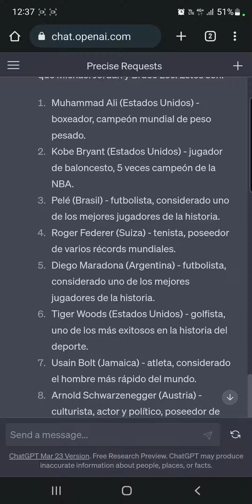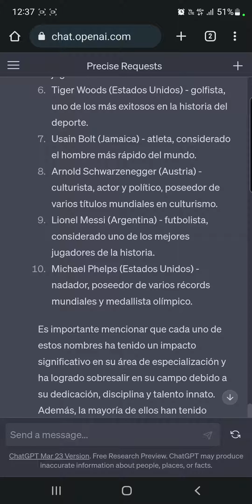10 Atletas con la mentalidad de Jordan y Bruce Lee